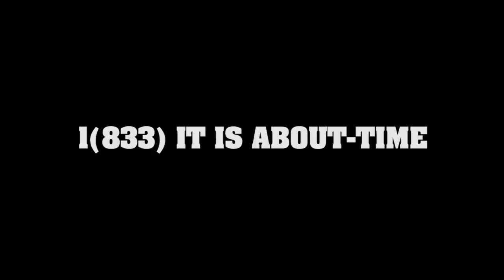It's About T.I.M.E: the illest man ever (trailer)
It's About T.I.M.E: the illest man ever! A (DAM) Digital Album Movie!